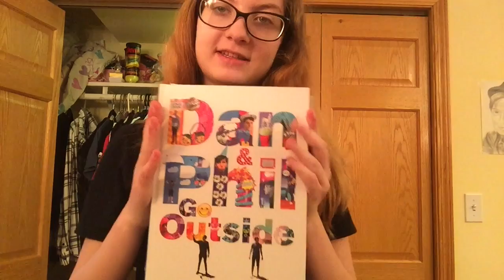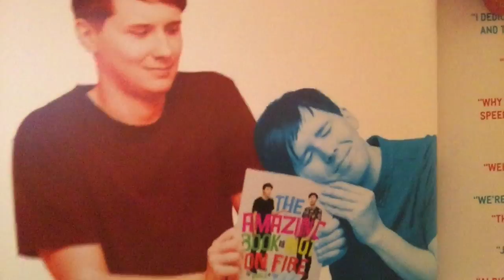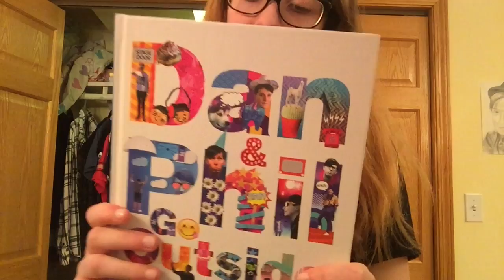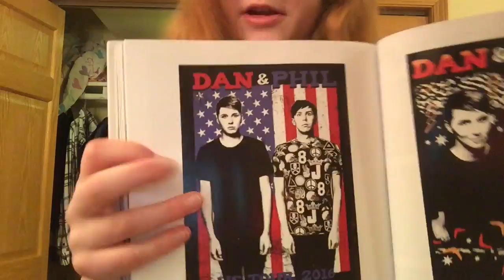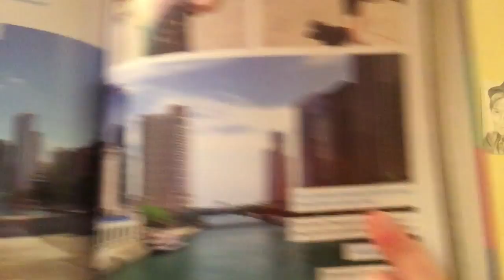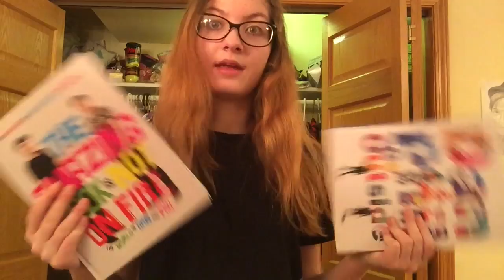TABINOF AND DAPGO REVIEW!!!!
I review The Amazing Book is not on Fire and Dan and Phil Go Outside!